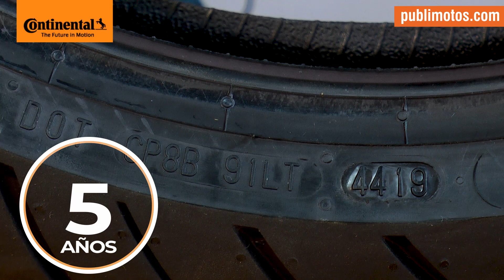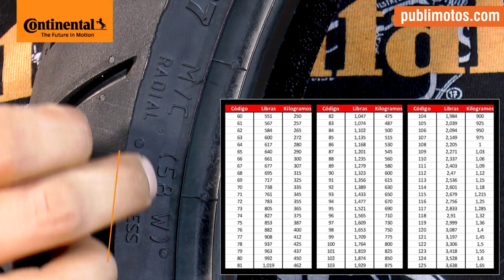Conti-Tips| ¿con ganas de cambiar las llantas de la moto? | Dimensiones, diámetros y recomendaciones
Cuando una persona decide cambiar las llantas de la motocicleta, muchas veces, solo tiene en cuenta las medidas, el estilo del labrado y el precio, sin embargo, no considera toda la información que se encuentra en las lateralidades del neumático, como, el índice de carga, de velocidad, fecha de fabricación, sentido de rotación, entre otros datos, por ende, el fabricante alemán Continental, en alianza con Publimotos, les exponen la segunda parte de “Conti-Tips”.